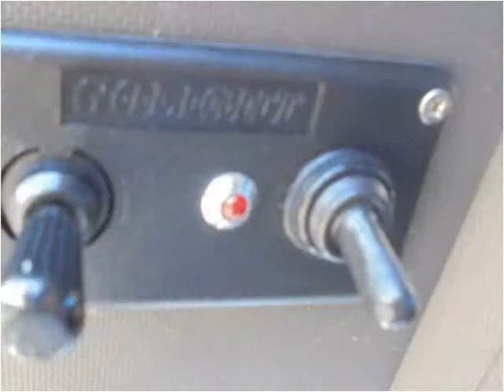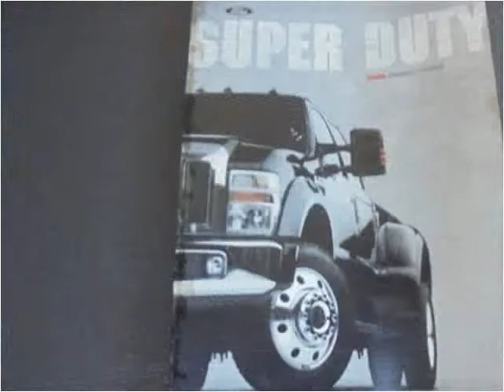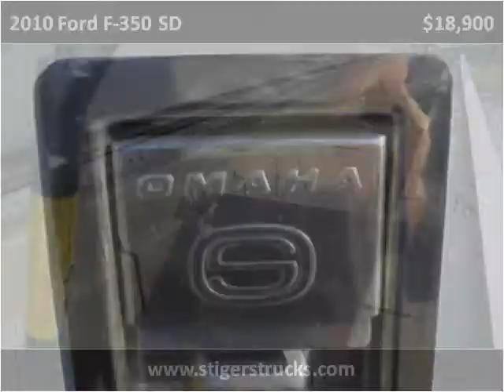2010 Ford F-350 SD Used Cars Frankfort KY